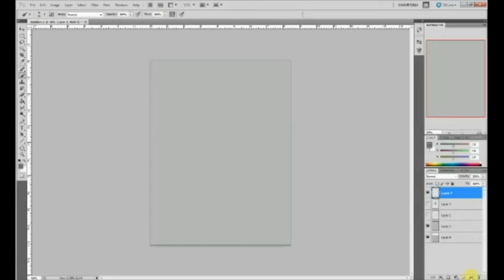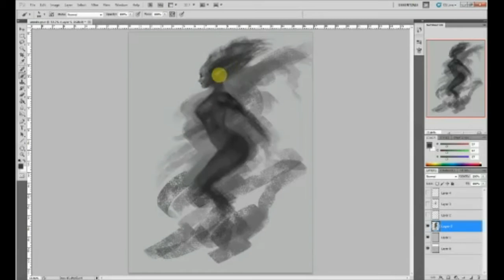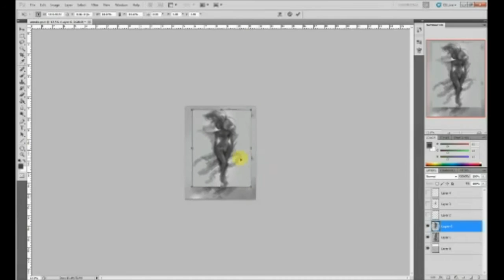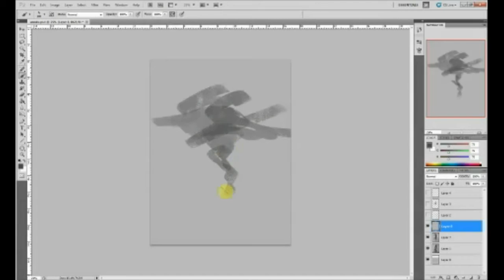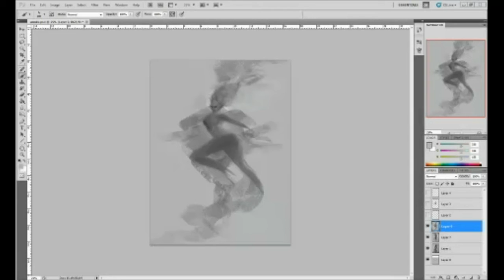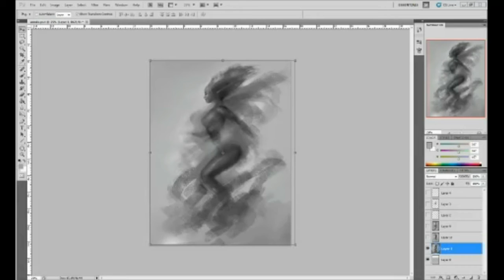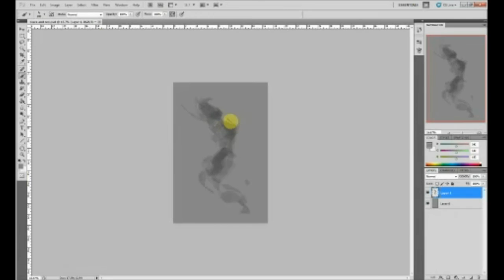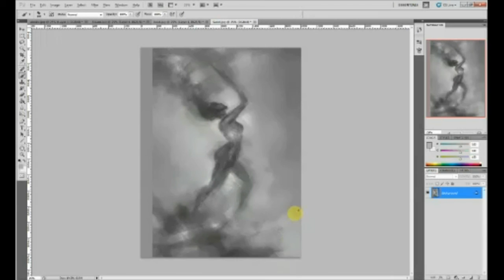Grayscale Speed Paintings